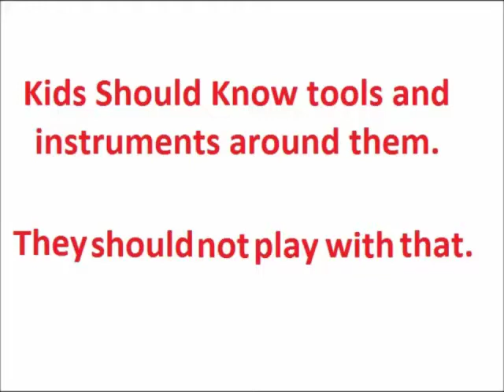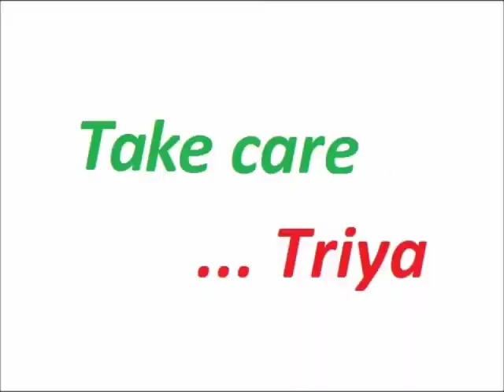Be aware of the tools around you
Kids should know tools and instruments around them. Once they are aware, they will not take and play with those in your absence.